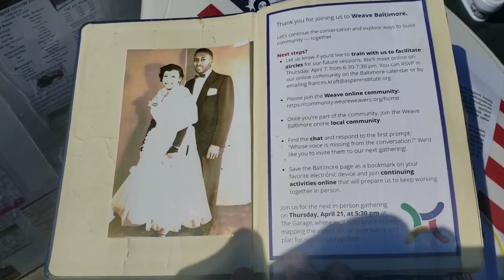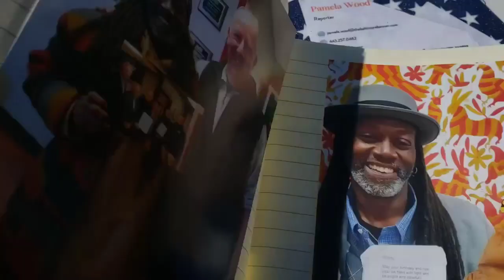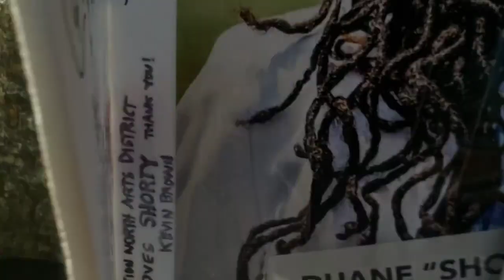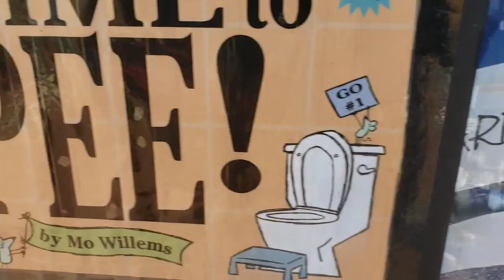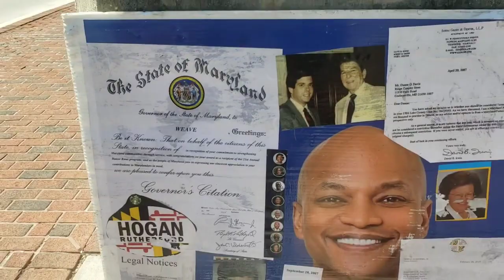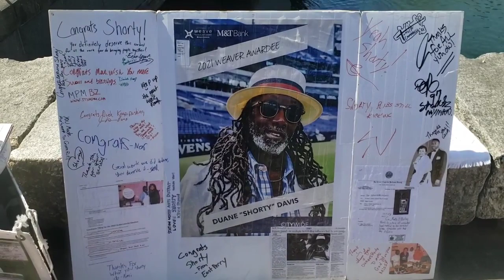Governor Larry Hogan and Shorty 2021 Weaver Awardee Art and Activism Shorty's Traveling Art Show